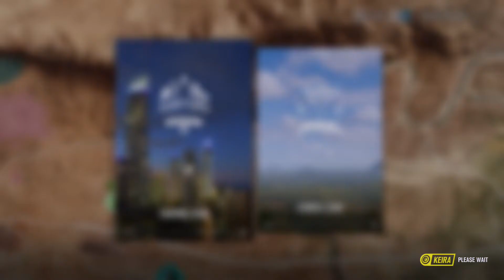Forza Horizon 3 - Cross Track Scramble "Unlocking Yarra Valley Festival"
Forza Horizon 3 Gameplay - Cross Track Scramble